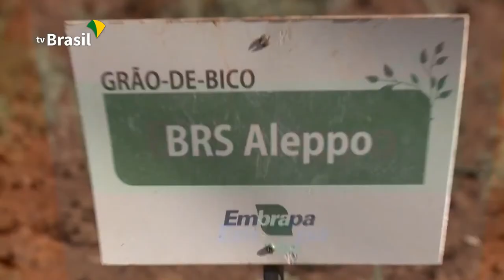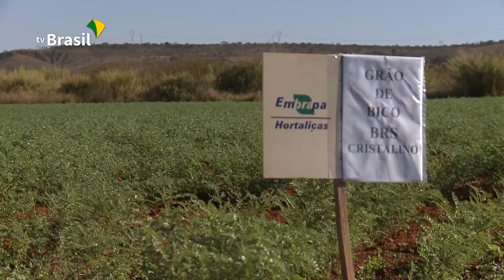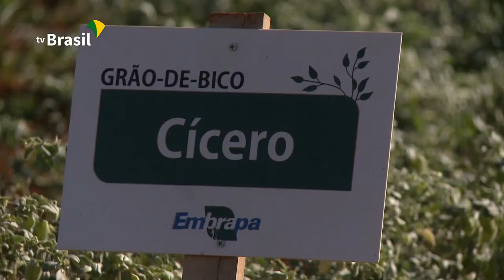AGRO NACIONAL: Embrapa Grão de Bico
O  AGRONACIONAL é um programa realizado e produzido pela equipe da TV Brasil, uma das emissoras da EBC - Empresa Brasil de Comunicação.

Direção de Imagens - Silvana Neitzke
Imagens Aéreas - Silvana Neitzke

Edição - Leandro Vianna e Oliver Gallego
Apresentação - Tâmara Freire
Direção Geral - Bruno de Castro / Priscila Rangel
Roteiro - Joana Moscatelli
Produção - Ana Elisa Santana / Bruno de Castro / Thomas Freitas
Edição de Conteúdo - Ana Elisa Santana

Todas as imagens apresentadas nessa matéria são de minha autoria, enquanto Repórter Cinematográfica desta empresa.